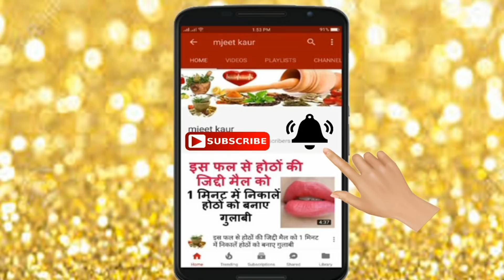डाई से नहीं बल्कि दही में यह मिलाकर लगाले 1 महीना बालों पर डाई लगाने की जरूरत नहीं पड़ेगी/mjeet kaut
हाथों पैरों की जिद्दी मैल को इस तरह से निकाले Get soft and Wrinkle Free Hands and Feet
सरसों के तेल में यह डालकर बालों पर लगाएं 2 दिन में ही बालों का झड़ना करे बंद
शादी के 5 दिन पहले से इसे लगाना शुरू करें सांवला रंग भी एकदम चमक जाएगा
30 मिनट मे यह काली मेहंदी लगाने से बुढ़ापे तक एक भी बाल सफेद नहीं होगा
7 दिन में इतने गोरे होंगे कि लोग आंखें फाड़ फाड़ देखेंगे/Gora chehra pane ke liye
oily skin पर मक्खन जैसा निखार पाना है तो आज शाम से ही लगाना शुरू करें
संतरे के छिलके रंग साफ करने में इतने लाजवाब होंगे कभी सोचा नहीं था !! orange peel of mask for skin